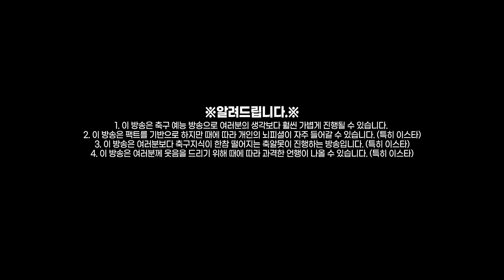[방구석토크] 메시 연봉 유출, 과연 의도는 무엇? 누구의 소행일까?